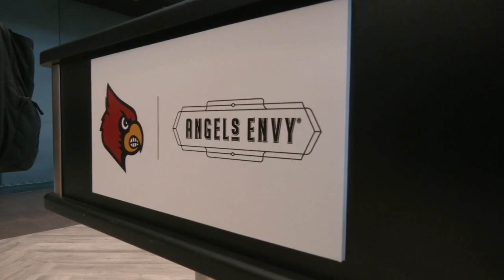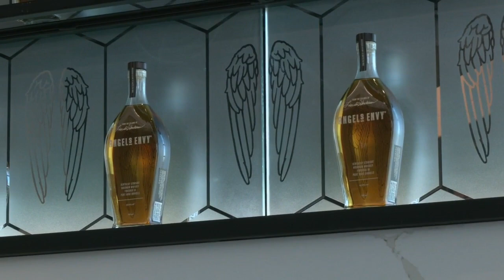Louisville unveils new Angel's Envy Bourbon Club at Cardinal Stadium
The University of Louisville Athletics Department unveiled it's latest capital project Thursday.

The club replaces the former Brown & Williamson club and includes two 14x24 LED screens, extended main bars positioned at each end of the club with private speakeasy bars and new furniture for Cardinals fans to enjoy.